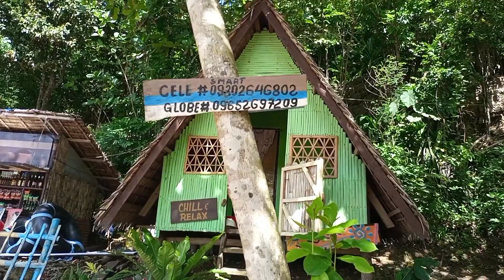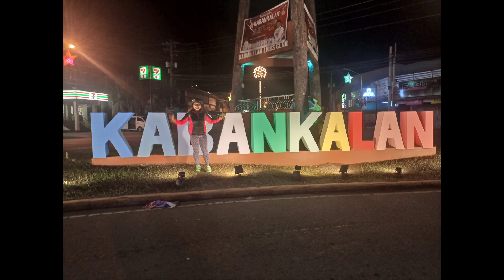Kpft: First time in HINOBAAN OBONG CAVE Negros Moto Riders CLUB (NMRC) Christmas Celebration 2022